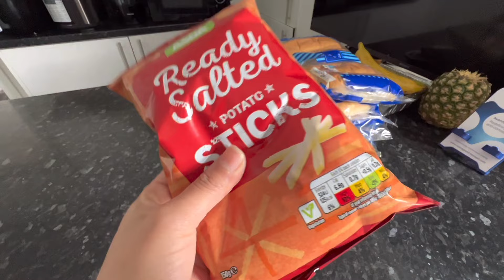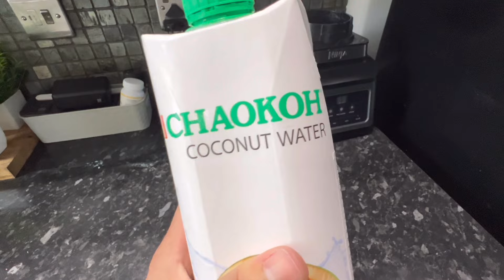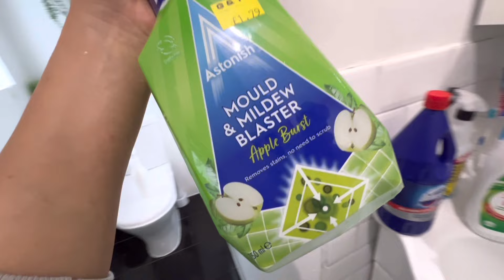Mini LIMPIEZA y ORGANIZACIÓN de mi HOGAR🏠 || TIPS para LIMPIAR tu BAÑO🧼🚽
En el vlog del día de hoy me van acompañar a limpiar mi hogar tras una reunión en mi casa con amigos, siempre hago esta limpieza , sobretodo el baño, para mi es fundamental que esté limpio… también, les enseño los productos que utilizo para limpiar mi baño y les comparto algunos tips para la limpieza del hogar ♥️